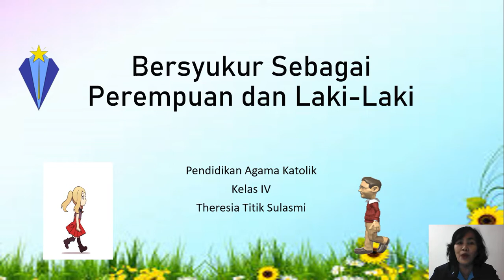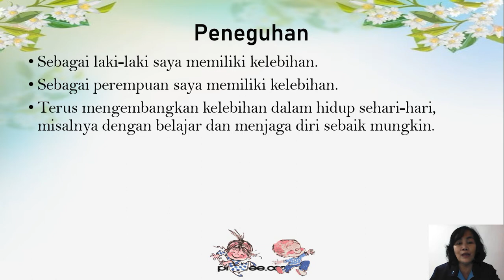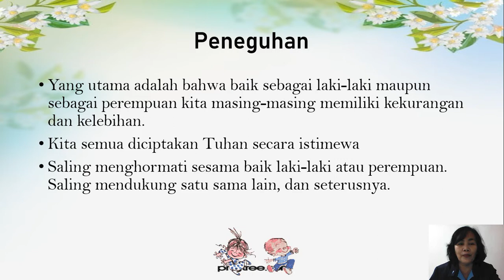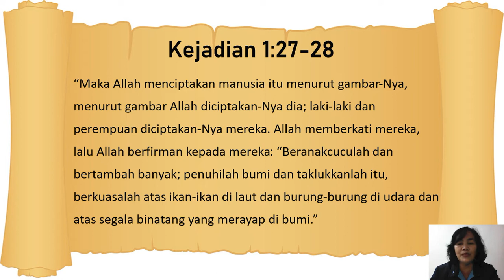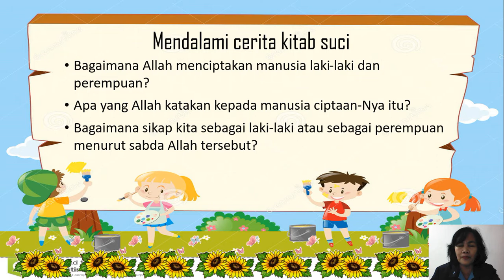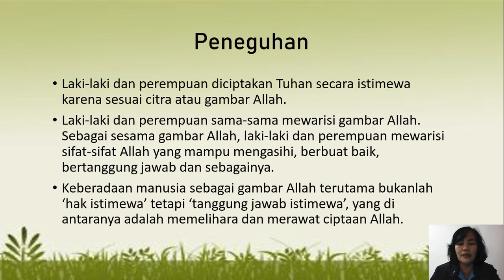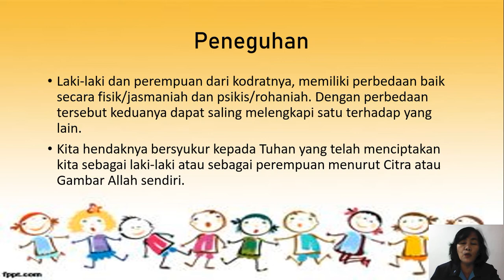Pelajaran Agama Katolik kelas 4 sesi 3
Bersyukur sebagai laki-laki dan perempuan